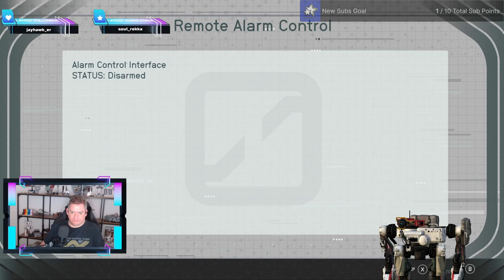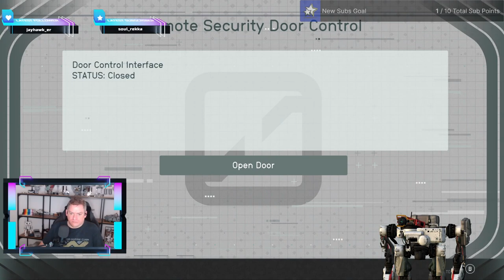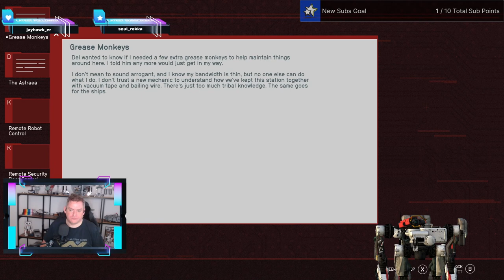Starfield - Screw the lodge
Music from Uppbeat (free for Creators!)